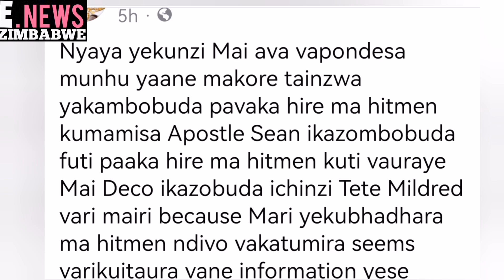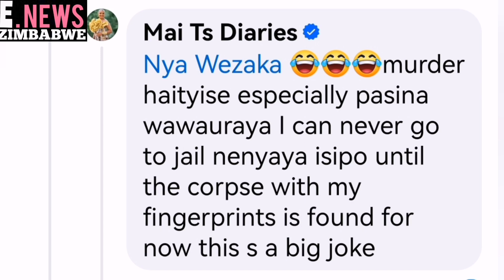Mai Tt Responds to People varikuti Vakauraya Munhu Vakamuviga 👀